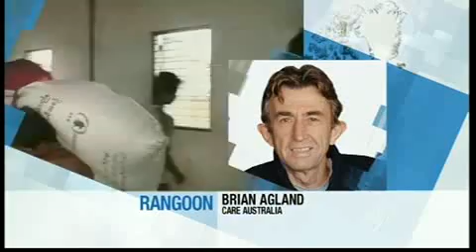Interview with Care Spokesman in Burma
SBS World News Australia (19/05/08)
Care Australia's Brian Agland tell what the situation is like in Rangoon.